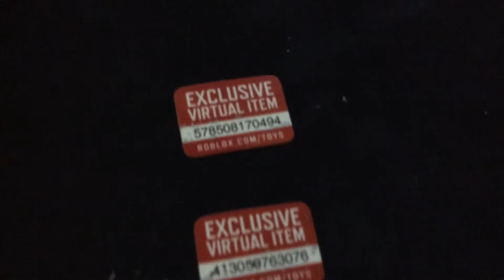THIS VIDEO IS FOR OSKAR